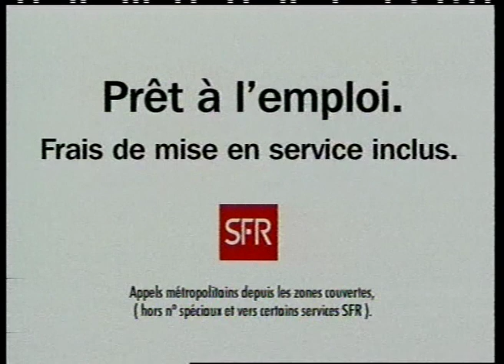Pub SFR, les loups, JP Roux réalisateur